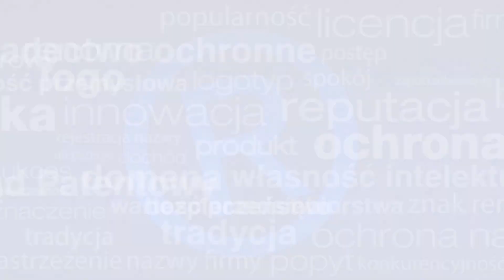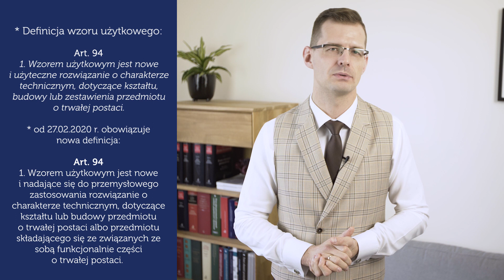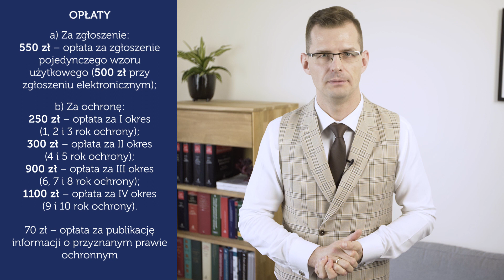Ile kosztuje zastrzeżenie wzoru użytkowego? - Koszty rejestracji rozwiązania technicznego #106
✅ Chcesz zastrzec nazwę firmy? Zamów wycenę
✔ Pierwszy w Urzędzie Patentowym zyskuje najwięcej. Nie daj się wyprzedzić!
✔ Zarejestruj markę aby nikt jej nie ukradł. Kliknij tutaj

Spis treści:

00:11 Start
00:15 Wzór użytkowy chroni produkt
00:25 Prawo ochronne przyznawane jest na wniosek
00:37 Co może być wzorem użytkowym?
00:48 Czego nie da się zastrzec w formie wzoru użytkowego?
01:07 Czego nie chroni wzór użytkowy?
01:12 Definicja wzoru użytkowego
01:22 Przykłady wzorów użytkowych
01:44 Gdzie zastrzega się wzory użytkowe?
01:49 Jak zastrzec wzór użytkowy w Polsce?
02:01 Ile trwa procedura rejestracji wzoru użytkowego?
02:05 Opłaty za ochronę w Urzędzie Patentowym RP
02:44 Ile trwa ochrona wzoru użytkowego?
03:05 Ochrona ograniczona do terytorium kraju
03:23 Międzynarodowa ochrona wzorów użytkowych
04:35 Są kraje, w których nie ma wzorów użytkowych
04:50 Pomoc rzecznika patentowego przy zgłoszeniu
05:14 Ile kosztują usługi rzecznika patentowego?
05:32 Badanie stanu techniki
05:57 Opis ochronny wzoru użytkowego

Jeżeli myślisz o ochronie swojego produktu to rozważ zastrzeżenie wzoru użytkowego. Dzięki temu zabezpieczysz jego zewnętrzną i wewnętrzną budowę. Takie prawo ochronne nie powstaje jednak samoczynnie. Musisz złożyć wniosek do Urzędu Patentowego RP. Ile kosztuje zastrzeżenie wzoru użytkowego oraz pomoc rzecznika patentowego? Tego dowiesz się z mojego artykułu.

Ile kosztuje zastrzeżenie wzoru użytkowego w Polsce?
Opłaty urzędowe podzielone są na te za zgłoszenie i za ochronę.

a) Opłata za zgłoszenie:
550 zł – opłata za zgłoszenie pojedynczego wzoru użytkowego (500 zł przy zgłoszeniu elektronicznym);
25 zł – dodatkowa opłata za każdą stronę ponad 20.

Jeżeli wszystko przebiegnie bez problemów, urząd wyda Ci warunkową decyzję o przyznaniu prawa ochronnego. Innymi słowy ochronę otrzymasz pod warunkiem, że wniesiesz opłatę za pierwszy okres ochronny.

b) Opłata za ochronę:
250 zł – opłata za pierwszy okres ochrony (1, 2 i 3 rok ochrony);
300 zł – opłata za drugi okres ochrony (4 i 5 rok ochrony);
900 zł – opłata za trzeci okres ochrony (6, 7 i 8 rok ochrony);
1100 zł – opłata za czwarty okres ochrony (9 i 10. rok ochrony).

Ile kosztuje zastrzeżenie wzoru użytkowego na świat?
Ochrona wzoru użytkowego zawsze ograniczona jest do terytorium konkretnego kraju. Być może słyszałeś, że na Unię Europejską można zastrzec wzór wspólnotowy oraz znak towarowy. Niestety, ale dla wzorów użytkowych takiej możliwości nie ma. Co prawda trwały prace nad ujednoliceniem prawa, ale finalnie nic z tego nie wyszło. Nie było nawet zgody co do definicji wzoru użytkowego (w Niemczech można w tej formie chronić ciecz).

Ile kosztuje zastrzeżenie wzoru użytkowego?
Zastrzeżenie wzoru użytkowego wiąże się z:
opłatami urzędowymi (obowiązkowe) oraz
honorarium rzecznika patentowego (opcjonalne).
Zgłoszenia możesz dokonać:
do Urzędu Patentowego RP (ochrona na Polskę);
do urzędu patentowego wybranego państwa;
w trybie PCT rozszerzając zgłoszenie krajowe na wiązkę krajów.
Nie da się zastrzec wzoru użytkowego na Unię Europejską.
Zgłoszenie może dotyczyć tylko jednego wzoru użytkowego.
Niektóre kraje nie przewidują ochrony w formie wzorów użytkowych (USA) lub inaczej definiują to co się w tym pojęciu mieści (Niemcy).
Na to ile kosztuje zastrzeżenie wzoru użytkowego przez rzecznika patentowego duży wpływ ma pracochłonność sprawy.

Mikołaj Lech
rzecznik patentowy
Kancelaria Patentowa LECH

Tematy:
Koszty rejestracji rozwiązania technicznego
Znaki Towarowe blog
Wzory Przemysłowe blog
Ile kosztuje zastrzeżenie wzoru użytkowego w Europie
Ile kosztuje zastrzeżenie wzoru użytkowego na świecie
Ile kosztuje zastrzeżenie nazwy
Ile kosztuje zastrzeżenie patentu
Ile kosztuje zastrzeżenie wzoru przemysłowego
Ile kosztuje zastrzeżenie logo firmy
Ile kosztuje zastrzeżenie nazwy firmy
Co oznacza r w kółku
Co oznacza r w kółeczku
Jak opatentować wynalazek
Jak opatentować nazwę firmy
Jak opatentować logo firmy
Jak opatentować pomysł na biznes
Patent, Ochrona Prawna
Prawo, Poradnik, Tutorial
Licencja na wzór użytkowy
Urząd Patentowy, EUIPO, WIPO
Biznes, Przedsiębiorstwo, Rozwiązanie techniczne
Plagiat wzoru użytkowego
opis wzoru użytkowego
Badanie w stanie techniki
Stan techniki